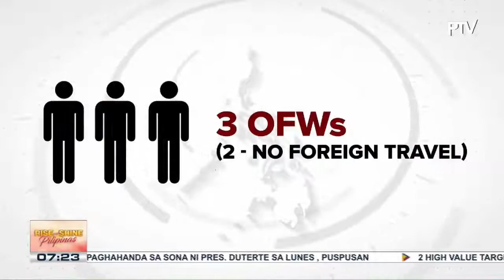Limang COVID-19 Delta variant positive sa CALABARZON, naka-recover na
Limang COVID-19 Delta variant positive sa CALABARZON, naka-recover na; mga residente sa CALABARZON partikular na ang mga evacuee, pinag-iingat; unnecessary travel, ipinagbabawal